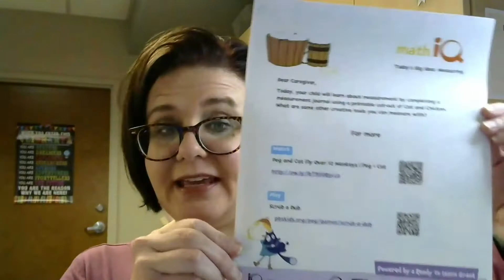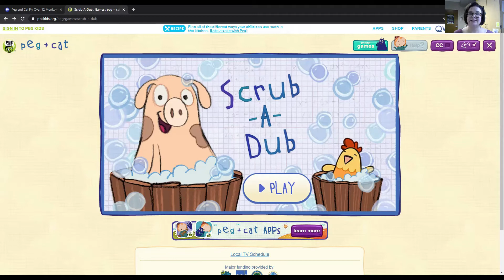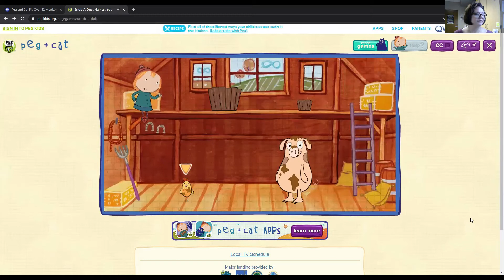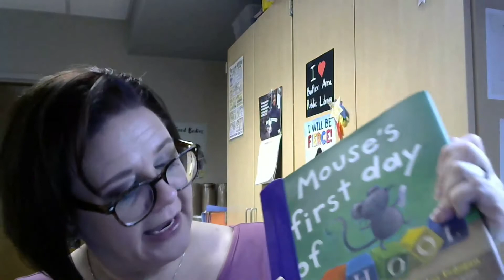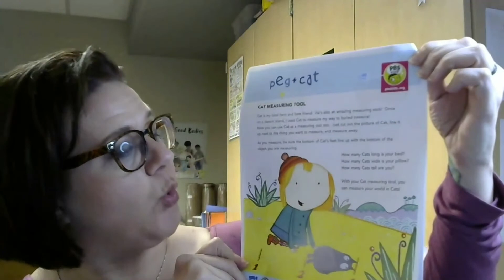Peg + Cat Math Camp Monday Week 4 Measuring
This week we talk all about measurement.